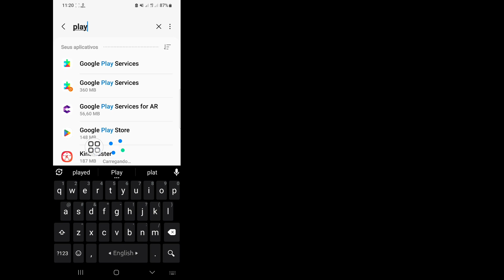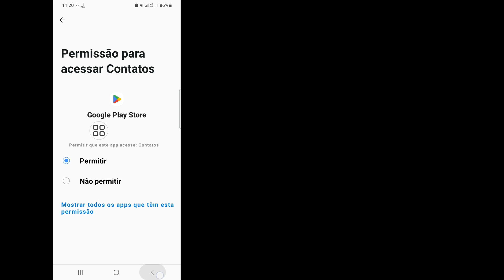Como corrigir o erro Não é possível instalar o WhatsApp Messenger na Google Play Store (2024)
Android School

 Oi, pessoal,

 Aqui neste vídeo vou mostrar como consertar a impossibilidade de instalar o WhatsApp Messenger na Google Play Store (2024). Continue assistindo o vídeo até o final, é um método muito simples e fácil.
Se você tiver alguma solicitação de tutorial, deixe-me saber nos comentários!  Farei isso por você em 1 dia.

 Por que não consigo instalar o WhatsApp da Play Store?

 Se você não consegue baixar ou atualizar o WhatsApp na Google Play Store, provavelmente é devido a um dos seguintes códigos de erro: "Não há espaço suficiente no dispositivo" "Este aplicativo é incompatível com o seu dispositivo Android" "Este item não é  disponível em seu país"

 Como corrigir Não é possível instalar o WhatsApp Messenger na Google Play Store (2024),

 Como consertar problema de instalação do WhatsApp?,

 Como instalo o WhatsApp Messenger da Play Store?,

 por que o WhatsApp não está sendo instalado na Play Store,

 baixar whatsapp

 não consigo instalar o whatsapp messenger, tente novamente,

 não consigo instalar o whatsapp no ​​android,

 whatsapp não instala samsung,

 por que não consigo instalar o whatsapp no ​​meu iphone,

 whatsapp aberto,

 baixar atualização do whatsapp,

 como consertar não consigo instalar o Whatsapp Messenger na Google Play Store,

 como consertar não consigo instalar o whatsapp messenger,

 como corrigir o erro de não conseguir baixar o WhatsApp Messenger na Google Play Store,

 como consertar, não consigo instalar o Whatsapp Messenger na Playstore 2024,

 única solução funcional,

 como consertar não consigo instalar o whatsapp,

⏩Hastag.